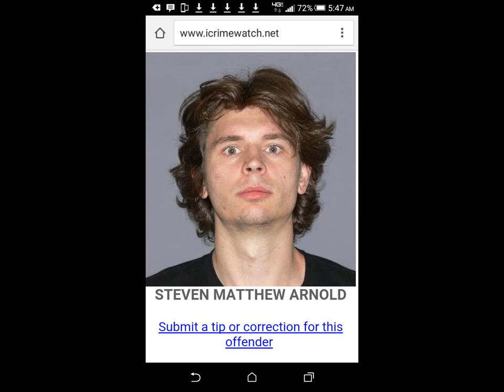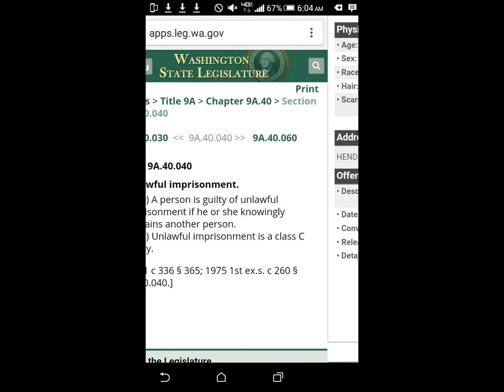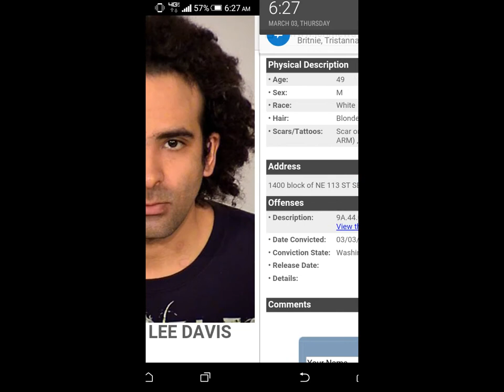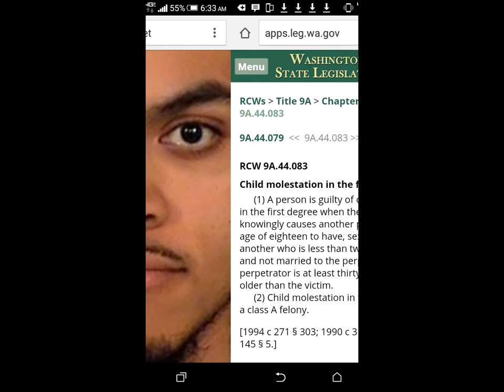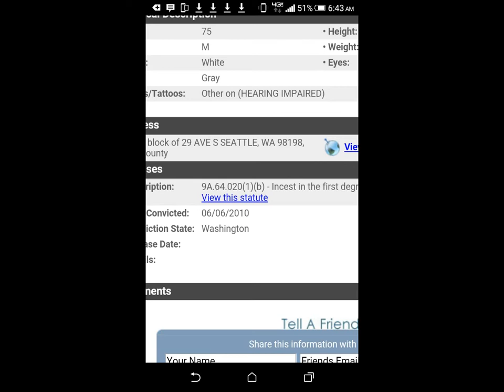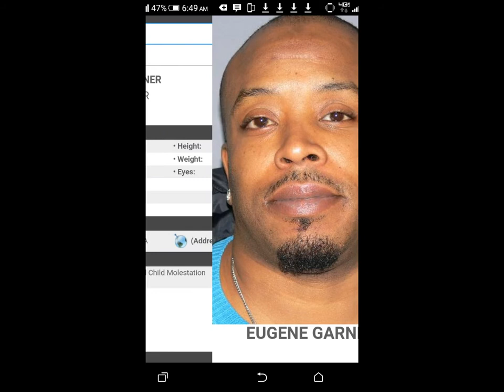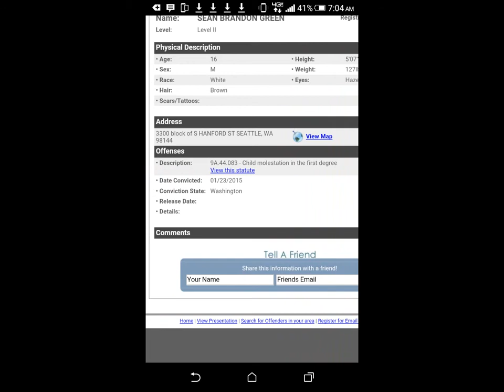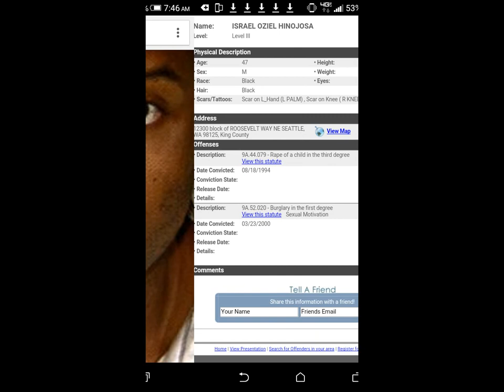LEARN TO OBERVE AND IDENTIFY A PREDATOR BY THE PATHOLOGICAL LOOK OF DEADNESS IN THEIR EYES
THE BEST OFFENSE AGAINST PREDATORS IS A GOOD OFFENSE...THE BEST OFFENSIVE MOVE WE HAVE ASIDE FROM ELIMINATING THEM IS TO BECOME AWARE OF THEM AND LEARN HOW TO IDENTIFY A PREDATORY LOOK BEHIND SOMEONES EYES.